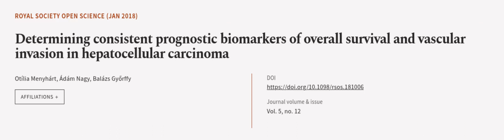Determining consistent prognostic biomarkers of overall survival and vascular invasio... | RTCL.TV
### Keywords ###

### Article Attribution ###
Title: Determining consistent prognostic biomarkers of overall survival and vascular invasion in hepatocellular carcinoma
Authors: Otília Menyhárt, Ádám Nagy ,and Balázs Győrffy
Publisher: The Royal Society
DOI: 10.1098/rsos.181006

### Video Timestamps ###
0:00:00 - Summary
0:01:02 - Title
0:01:09 - Outro
0:01:13 - End